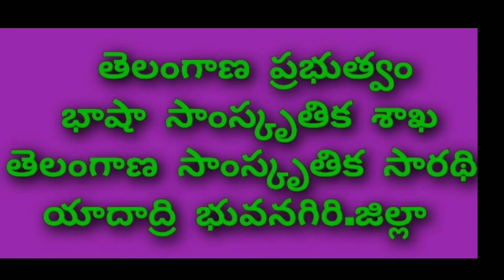YENTHA PAPAM || SINGER : ERGI SRINU || TSS YADADRI TEAM.